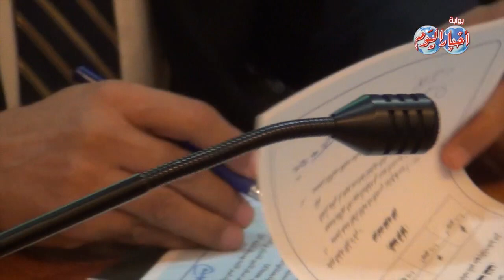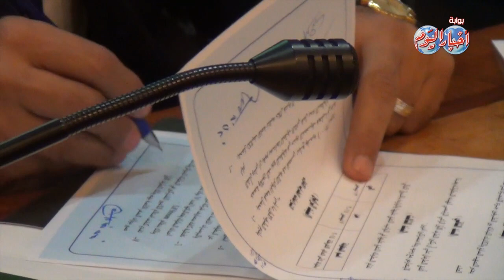مؤتمر لتوقيع برتوكول تعاون بين وزارة السياحة ومؤسسة اخبار اليوم لتنظيم بطولة العالم للبلياردو